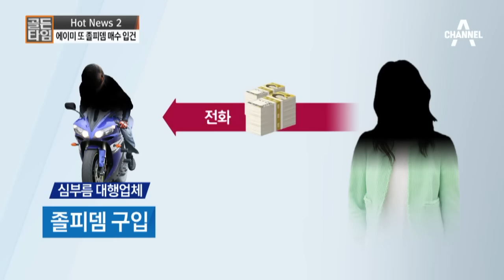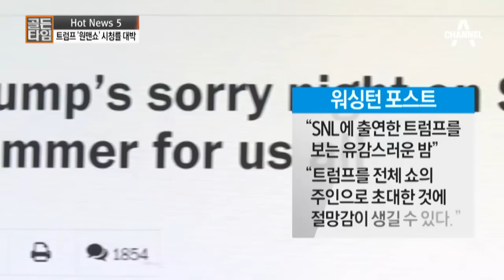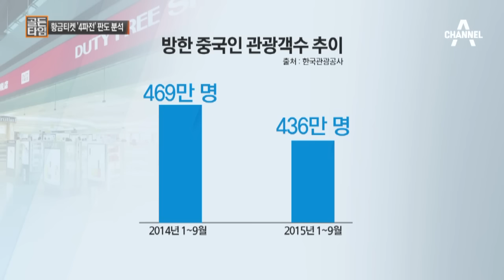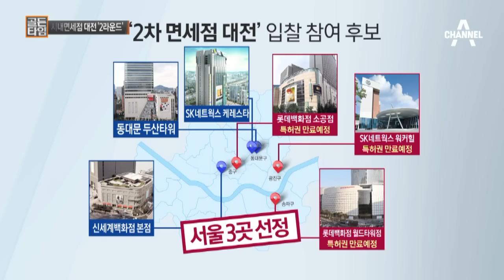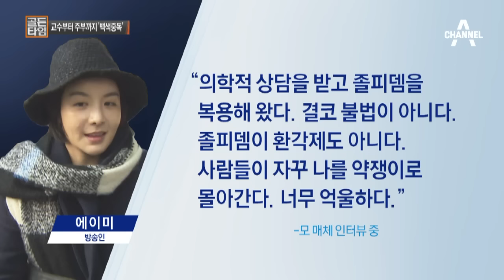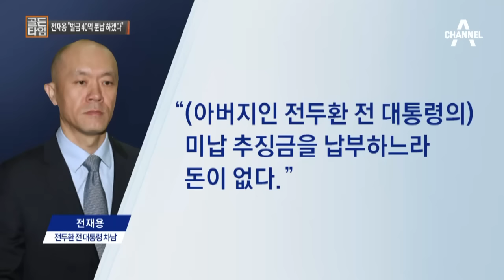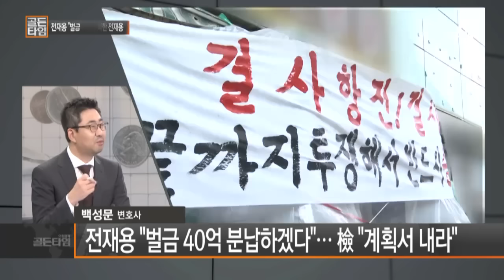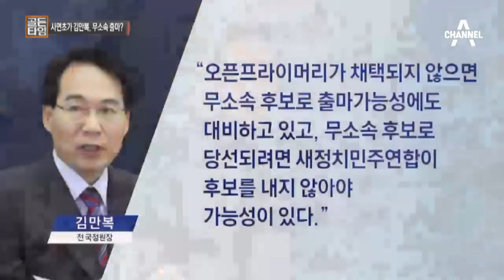[교양]골든타임_326회